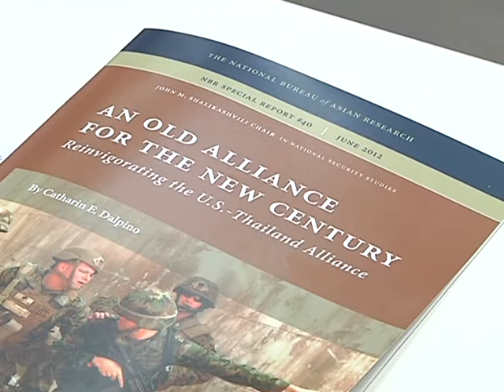REBALANCING ENGAGEMENT OF US-THAILAND ALLIANCE